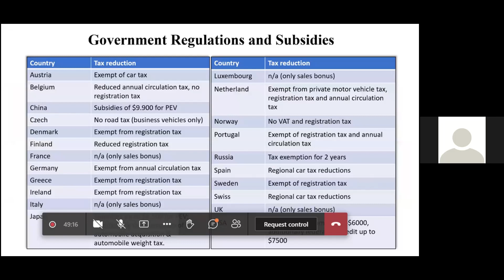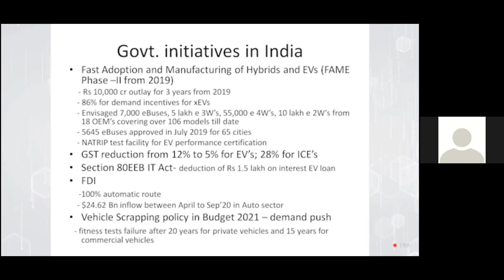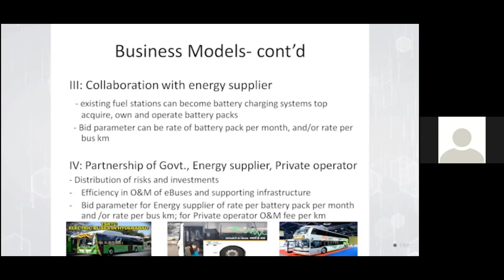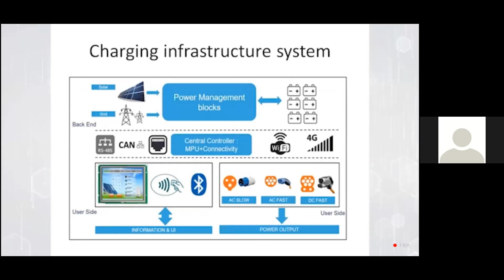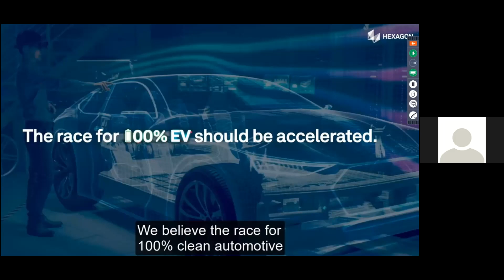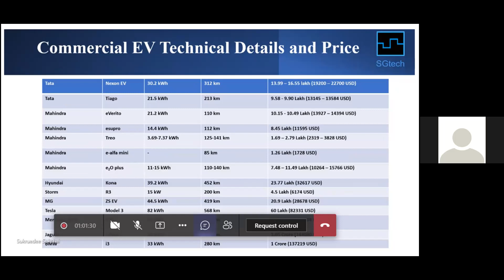Electric Vehicle Technology, Business & Policy Part III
"Electric Vehicle Technology"  Webinar by Expert Faculty Prof. Jaydeep P. Shah Sir from KKWIEER, Nashik arranged by  INSTITUTE INDUSTRY FORUM & ENGINEERING STUDENTS FORUM.

Hi ...
Our Aim is to Present Engineering & Technological Advancements and share Practical Field-Oriented Knowledge with Our Dear Most Viewers.

About the Video:
INSTITUTE INDUSTRY FORUM & ENGINEERING STUDENTS FORUM has arranged a Webinar on  "Electric Vehicle Technology" by Expert Faculty Prof. Jaydeep P. Shah Sir from KKWIEER, Nashik. It's a golden opportunity for industry & academia to know detail about this fastest booming technology, its business & policies.

Electric Vehicle Technology:
All-electric vehicles (EVs), also referred to as battery electric vehicles, have an electric motor instead of an internal combustion engine. The vehicle uses a large traction battery pack to power the electric motor and must be plugged into a wall outlet or charging equipment, also called electric vehicle supply equipment (EVSE). Because it runs on electricity, the vehicle emits no exhaust from a tailpipe and does not contain the typical liquid fuel components, such as a fuel pump, fuel line, or fuel tank.

Our Quality Engineering & Technological ISO 9001:2015 Certified Services:-
1. Industry Practical Knowledge-Based Online Certification Courses for Engineering Students & Professionals
2. Guidance For Thesis, Dissertations, Projects, Seminars, Research & Development Services
3. Career Counselling, Manpower Supplier, Placement Services & Free Job Portal.
4. Technical Webinars By Industry & Institute Experts
5. Forum Free Registration For Institute, Industry Professionals & Engineering Students
6. Feasibility, System Studies Installation, Testing, Commissioning & Global Project Consultancy Services
7. Practical Knowledge-based Videos.